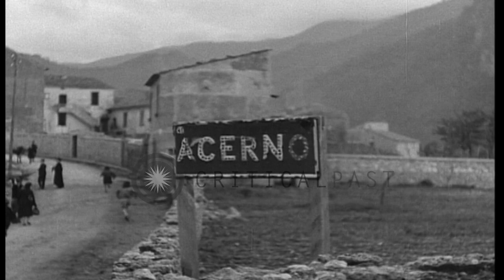Views of the bombed town of Acerno Italy HD Stock Footage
Views of the bombed town of Acerno Italy

Town of Acerno in Salerno,Italy. Signboard for Acerno at the road side, children walking on the streets. Views of bombed streets, wrecked buildings and destroyed German personnel carrier. Clergymen and children walking on the streets. People walking at the public square near a memorial statue. View of the Town of Altivilla, Italy at the top of a mountain. Location: Acerno Italy. Date: October 30, 1943.

57,000+ broadcast-quality historic clips for immediate download.